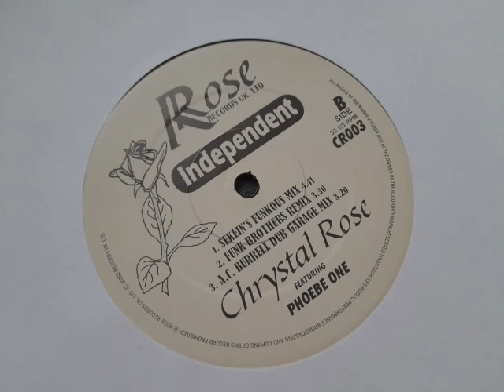Chrystal Rose featuring Phoebe One - Independent (Sekein's Funkous Mix)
Something else on a funky tip